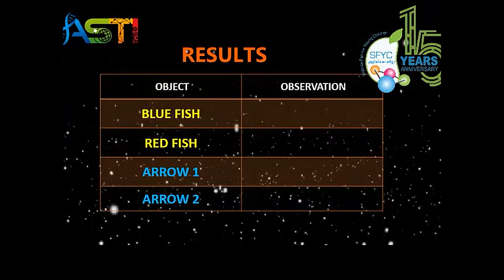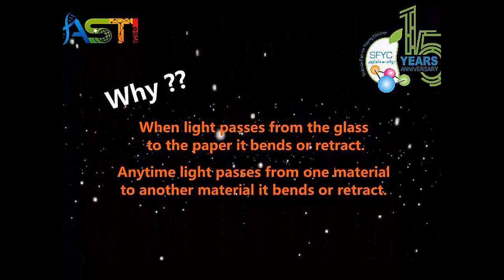HBSF 2021 | EXPERIMENT 1 | REFRACTION OF LIGHT